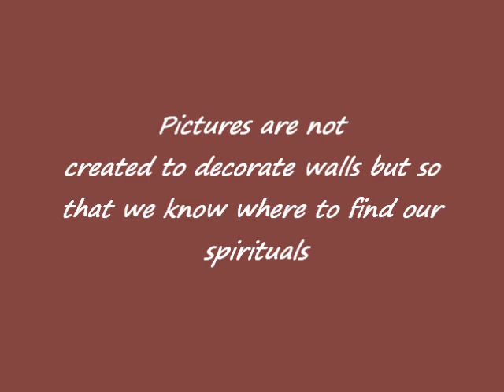Art Overview "Ladislaus Weiss"